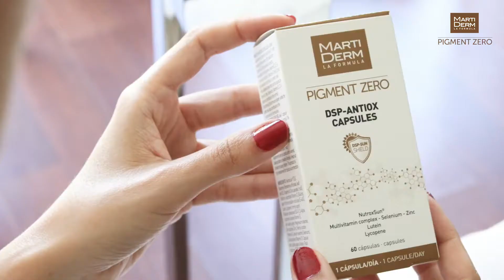Rutina para la prevención de manchas Pigment Zero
Pigment Zero es una línea completa que te ayudará a prevenir la aparición de manchas y a controlar las que ya tienes, impidiendo que se oscurezcan durante los meses de mayor incidencia solar.

Se trata de productos aptos para todo el año. Seguros y eficaces, garantizarán que tus células no sufran daño y que no se altere la propia formación de melanina, provocando una hiperpigmentación o aumento de la melanina de forma desmedida.

¡Descubre la rutina a seguir!